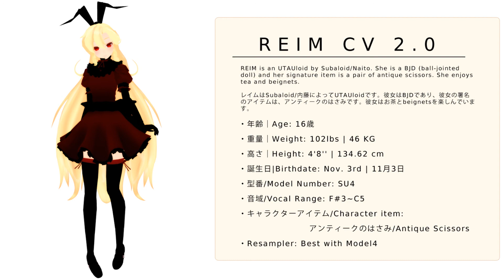【UTAU Distribution】 「REIM CV 2.0」 【+ DL】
Hello all. I apologize that this took a very long time, and I apologize that I've used her MMD model in place of actual artwork. ^ ^; I'm afraid I don't have any at this moment, but I will use them in her future covers.

Anyways. Her VCV still has a bit of work to go, but here is her CV bank! It's much more clearer and nicer than her original one and uses an extended reclist.

She works best with Model4 as a resampler, but I realize not everyone can have that one, so please feel free to use any. She sounds great with them all!

Normally the flags I use for her are B0H0Y0, but in this video I am also using g-5.

I want to give a special thank you to Scottei, who did her OTO. Thank you Scottei!

» Model: TDA Reim v1.00

» UTAU: REIM CV 2.0

» Original Song: WAVE by niki

» UST: sm19025500